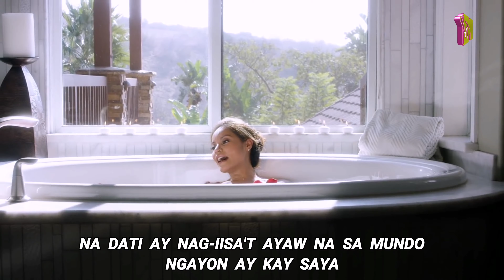Ciamara Morales - MULING BINUHAY MO (Ultra HD 4k) /w Lyrics On Screen